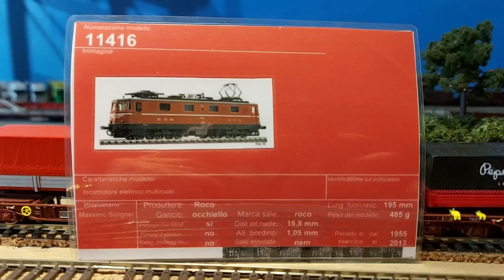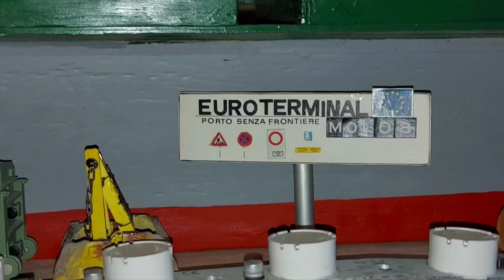LA "AE6/6 Sbb SVIZZERA SUL PLASTICO DI MASSIMO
Navi e gru in scala H0 all'interno del plastico di Massimo

locomotiva elettrica multiruolo 11416 deposito Bellinzona potenza 4413 Kw